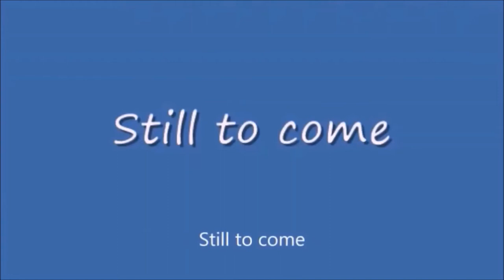Friday Nitro 419